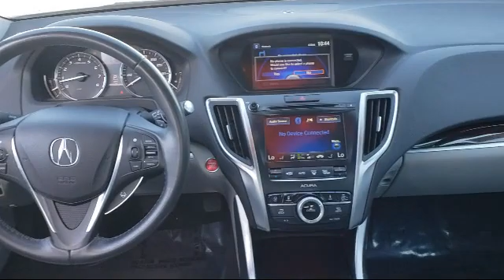2015 Acura TLX Sedan 3.5L V6 Merced Turlock Modesto Fresno Los Banos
2015 Acura TLX Sedan 3.5L V6 Stock Number: FT9414 Vin:19UUB2F59FA012825.